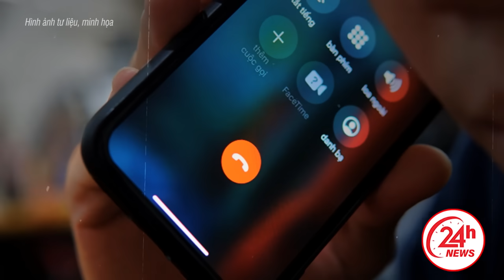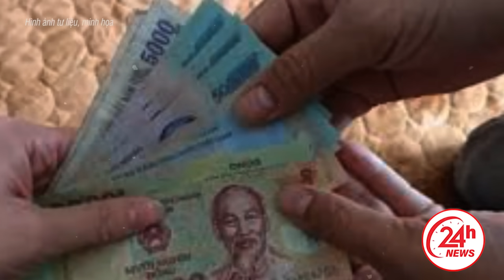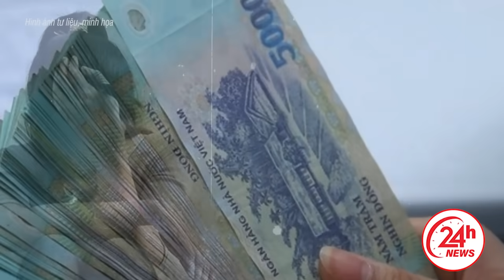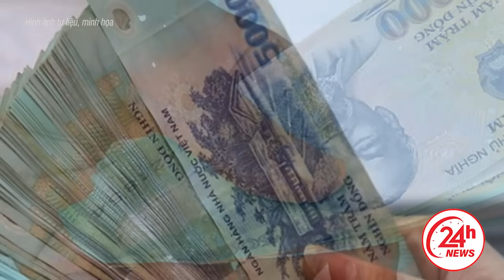Nằm cạnh bên nghe vợ và nhân tình "Ứ Ừ", chồng cay đắng rút d.ao_c.h.ém làm đôi cả hai trong đau đớn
24H NEWS | Nằm cạnh bên nghe vợ và nhân tình "Ứ Ừ", chồng cay đắng rút d.ao_c.h.ém làm đôi cả hai trong đau đớn